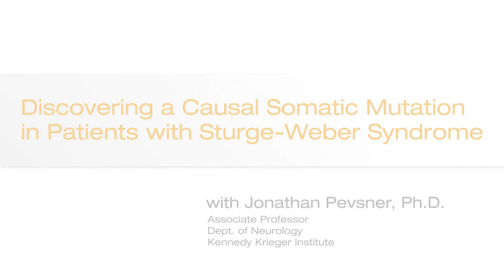Discovering a Causal Somatic Mutation in Patients with Sturge-Weber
Discovering a Causal Somatic Mutation in Patients with Sturge-Weber Syndrome with Dr. Jonathan Pevsner